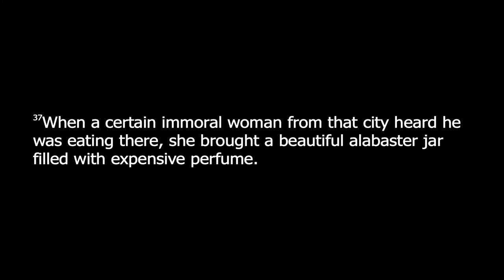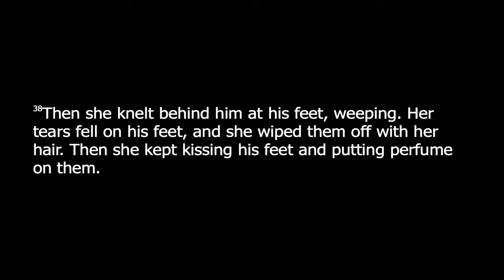Thankful - Jim Burns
Having a heart that is full of gratitude.